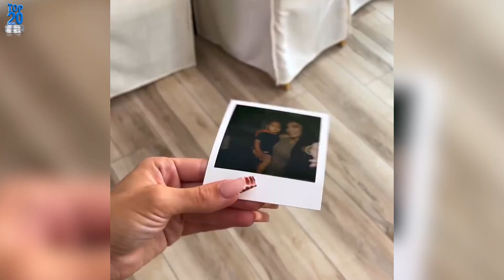Nick Cannon Memorable Thanksgiving with Bre Tiesi & Legendary Love! 👨‍👩‍👦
Step into the heartwarming Thanksgiving celebration of Nick Cannon as he shares quality time with Bre Tiesi and their 16-month-old son, Legendary Love. In this exclusive video, experience the love, joy, and beautiful moments shared during this special family reunion. From heartfelt conversations to a feast of gratitude, join Nick Cannon in celebrating Thanksgiving with the people he holds dear. 🦃💖🌟